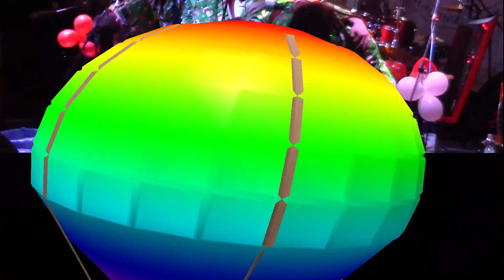AMERICAN COLLEGE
MIX SERATA PAZZESCA - FORTISSIMI!
SHOUT 21/12/19